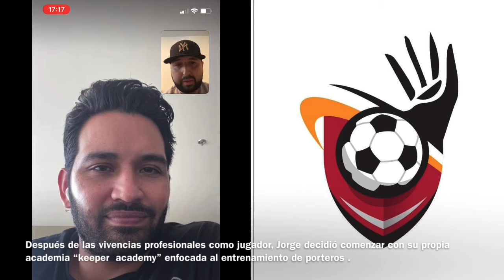Episodio #864| Entrevista con Jorge Díaz de León ⚽️🎙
Con mucha experiencia en primera división nuestro invitado sabe de lo complicado de estar en el arco pero seguramente disfrutarán de la charla.